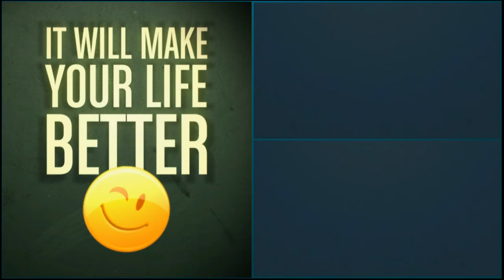Maroon Tailed Conure Babies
Conures, a type of parrot, are very popular pet birds. Besides being pretty to look at, conures have personality traits (spunky, comical, cuddly, playful) that make them easy to love.[1] With proper care, your conure can live for 20 to 30 years,[2] giving you plenty of time to develop and cultivate a loving companionship with him.

Add fresh fruits and vegetables to your conure’s diet. Variety is key to feeding your conure a nutritionally balanced diet. Fruits and vegetables are a great way to add this variety. Examples of fresh vegetables to feed your conure are collard greens, spinach, pumpkins, and zucchini

Is a Conure for You?

There are many different types of conures available on the pet market, they come in a variety of sizes and colors, and vary to a degree in their vocal capacity. Some are relatively demure and quiet, while others are extremely raucous and vocal, and this needs to be considered when choosing a conure to suit your lifestyle.

Conures are extremely social birds, which is why hand-raised conures make such good pets. However, because of their social nature, they require lots of attention and human interaction. If they do not receive this they can become very noisy in their efforts to attract attention. If you do not have the time to devote to these endearing birds, then it is recommended that you rather get a less demanding pet, as it would not be fair to the bird – or your neighbors –  if you cannot give them the attention they deserve.